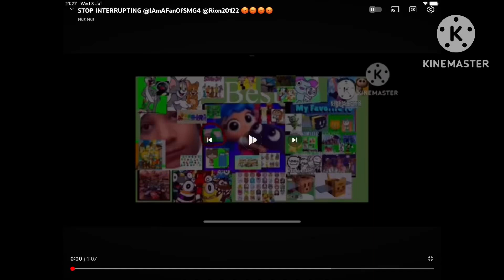Gets run over by everyone